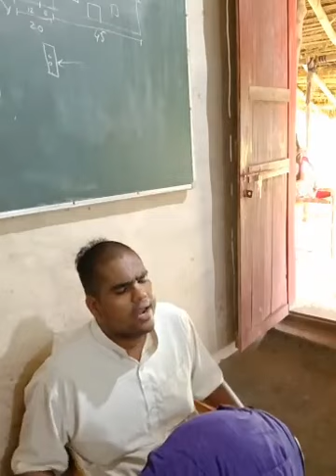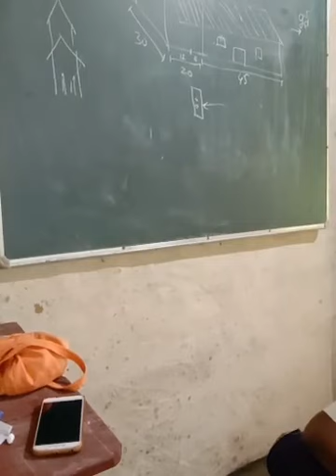59. Bhagavat Gita Chapter 13 (Part 12) Das Gadadhar Das (21th June 2020) Source Facebook Live